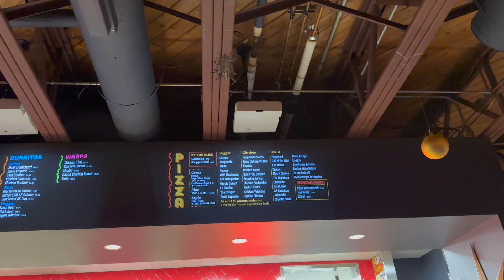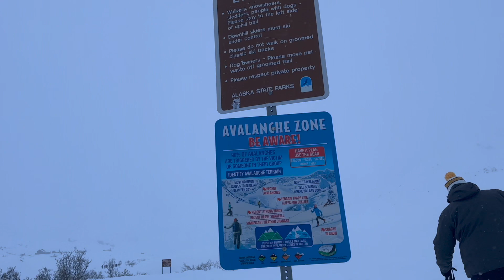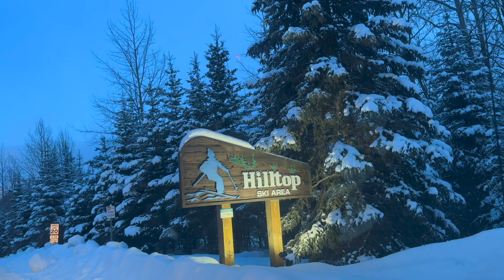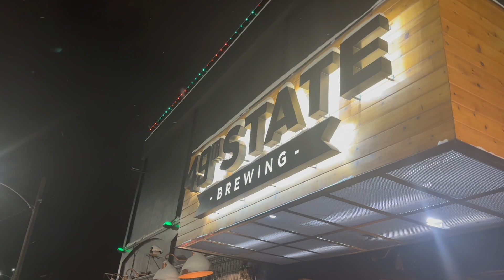weekend in my life in alaska: attempting hockey, staying at hatcher pass lodge, & skiing at hilltop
12/8/23-12/10/23 Featuring...
- Sip Coffee flight tasting
- Beluga point
- Hockey
- Eras film at Bear Tooth
- Reindeer farm in the snow
- Staying at Hatcher Pass Lodge
- Snowshoeing
- First ski of the season at Hilltop Ski Area
- 49th State Brewing